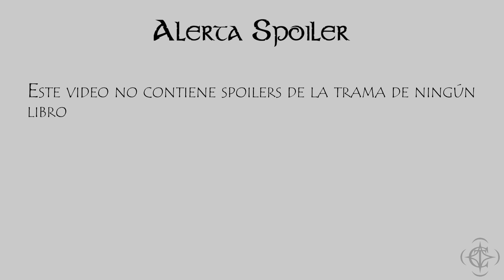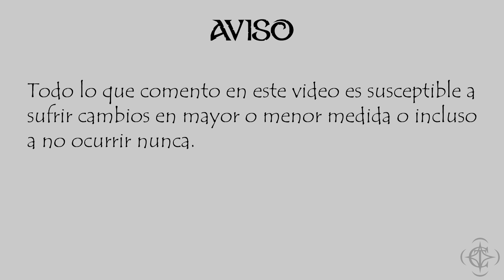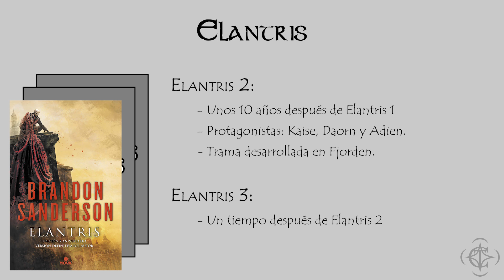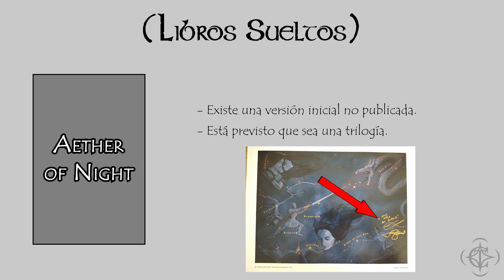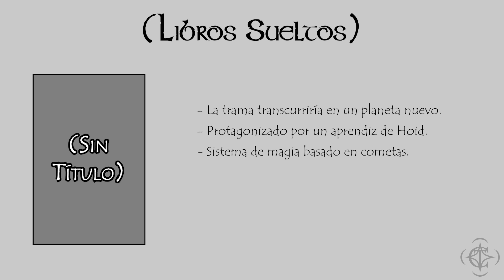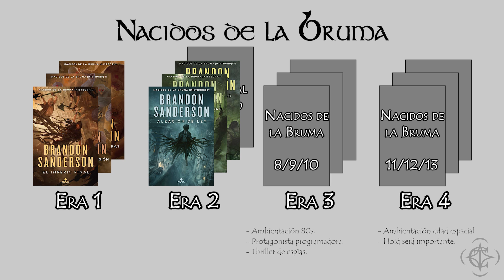El Futuro del Cosmere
Recopilación de toda la información que tenemos hasta ahora sobre futuros libros del Cosmere.

00:00 - Introducción
01:20 - Elantris/El Alma del Emperador
02:33 - El Aliento de los Dioses
03:10 - Sexto del Ocaso
03:53 - Arena Blanca
04:41 - (Libros Sueltos)
06:39 - Nacidos de la Bruma
09:35 - El Archivo de las Tormentas
10:50 - Dragonsteel

Portada de "Arena Blanca Vol.1":
Portada de "Arena Blanca Vol.2":

//Dada la limitación de YouTube a 5000 caracteres en la descripción del video, he añadido todas las siguientes referencias de arte en un documento que podéis ver aquí:

Música
Canción: EPIC - Rise Of The King
Artista: 1-Minute-Music